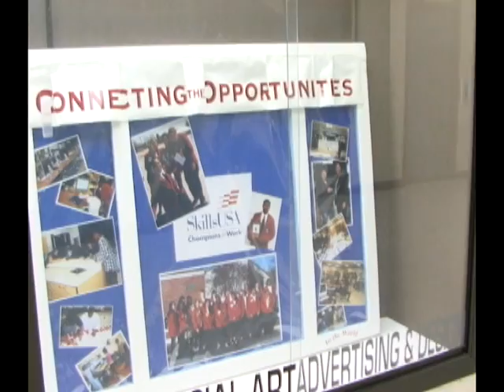East High School - Akron, Ohio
East High School offers quality career education programs with nationally-recognized certification in welding, automotives, hospitality/restaurant management, e-commerce/marketing, information technology/networking, and engineering and robotics. With academics that include advanced placement and honors-level classes, East is focused on student success.